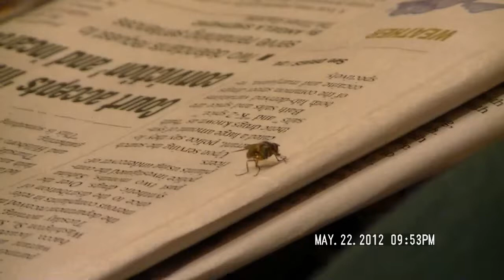Fly on newspaper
This is a video of a fly on a newspaper, and then the fly flies off.